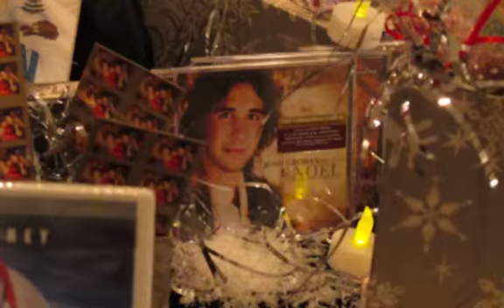FestOfTrees09-Medium.m4v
This is my slideshow of this year's amazing looking Festival of Trees to Benifit Aspirus Hospital's Comfort Care and Hospice.